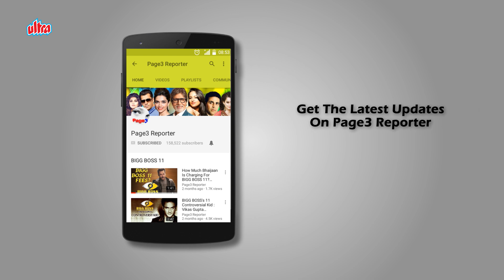Section 375 | Full Movie Review | Akshaye Khanna, Richa Chadda, Rahul Bhat, Meera Chopra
Section 375 is a 2019 Indian Hindi-language courtroom drama produced by Kumar Mangat Pathak, Abhishek Pathak and SCIPL and directed by Ajay Bahl. It is based on Section 375 of Indian Penal Code laws, in India. The film stars Akshaye Khanna and Richa Chadha. Principal photography of the film began in January 2019. The film was theatrically released in India on 13 September 2019.

Directed by - Ajay Bahl
Produced by - Kumar Mangat Pathak, Abhishek Pathak, SCIPL
Written by - Manish Gupta
Starring - Akshaye Khanna, Richa Chadda, Rahul Bhat, Meera Chopra
Cinematography - Sudhir K. Chaudhary
Edited by - Praveen Angre
Production company - Panorama Studios, T-Series
Distributed by - Panorama Studios, PVR Pictures

Review by Popular Radio personality RJ Gaurav.